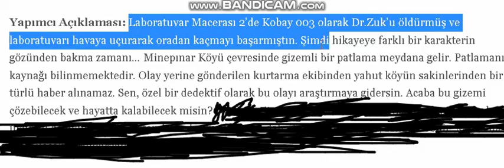Laboratuvar Macerası 3..(Kobay 003 Öldü..) YENİ KARAKTER*bu sefer korkuttu*